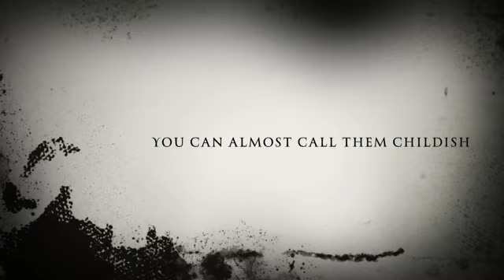Jackson Pollock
We chose the scary theme because Pollock had a rough childhood.  When Pollock was 8 his father, who was an abusive alcoholic, left the family and Pollock's older brother was like a father to him.
Katie and Maggie